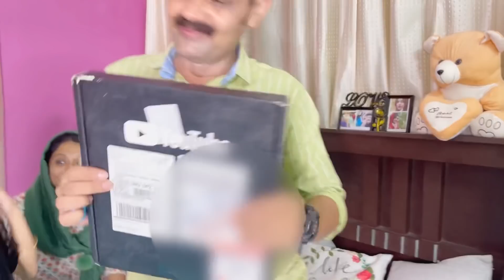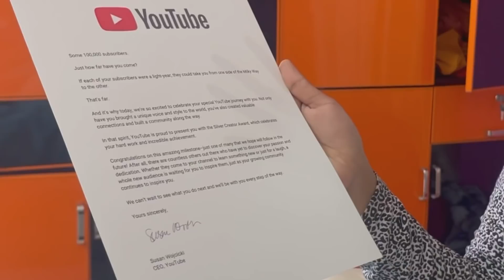വാപ്പയെ അറിയിക്കാതെ play button കൊണ്ട് chythathu 😢🤩/playbuttonunboxing alfala /surprize for dad